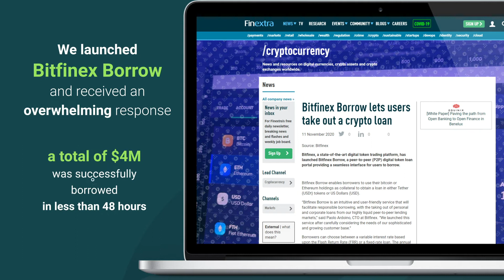Discover what happened at Bitfinex during November!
November was GREEN in the crypto space 🚀

Our journey to promote crypto mass adoption brought us:
➕ Bitfinex Borrow
⏱️ Extended maximum lending period
💳More cryptos available via credit/debit card through @ownr_wallet